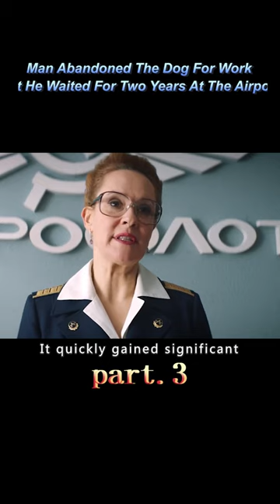【3/3】Man Abandoned The Dog For Work But He Waited For Two Years At The Airport#shorts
The film is adapted from a true story. Parma, a German shepherd, is abandoned by her owner at the airport, but she is always waiting for his return. The 9-year-old boy Kolya, who has just been separated from his mother, meets Palma when he is alone and decides to help him find his owner. .